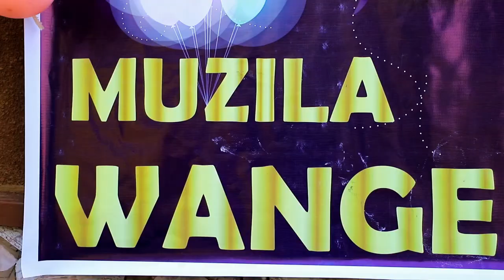MUZILA WANGE YE MAAMA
Love you Mummy